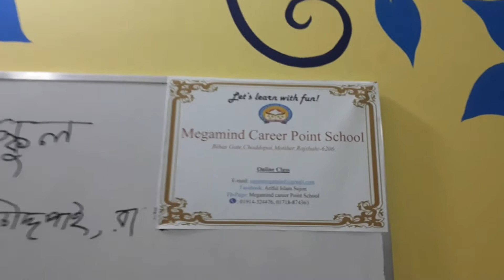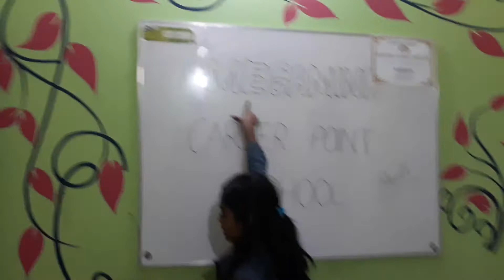Megamind smart applicant for junior play....